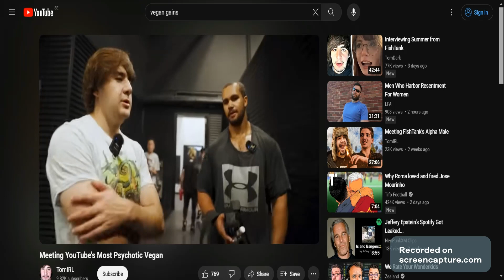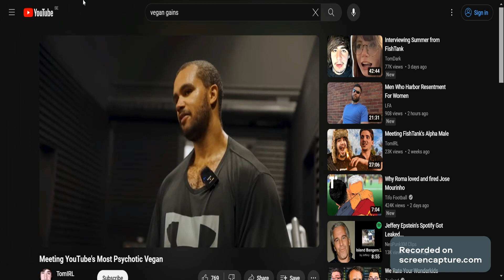Vegan Gains makes up a new story about who he beat up.